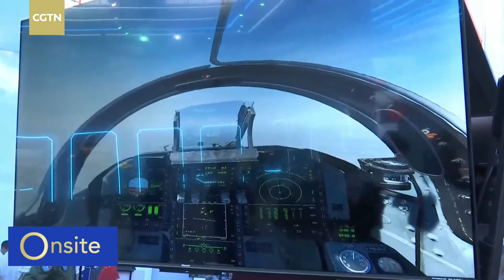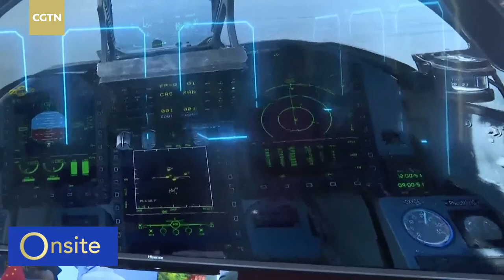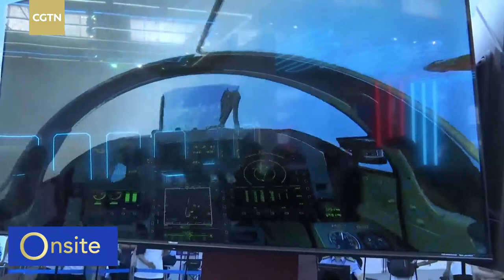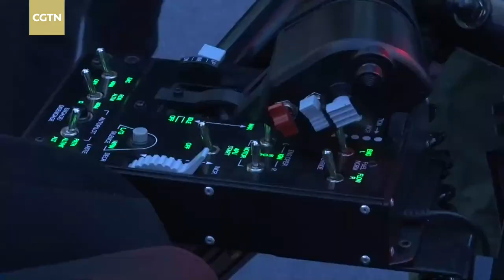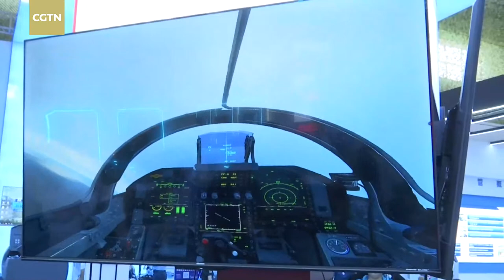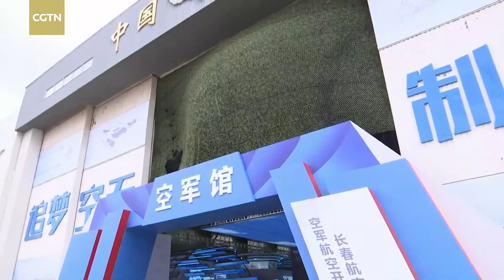Live: Train to become a pilot at PLA Air Force's open day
What's it like to fly a fighter jet? How to become a PLA pilot? The answers can be found at the PLA Air Force's open day in Changchun in northeast China's Jilin Province. The activities give the public the opportunity to have close contact with the PLA Air Force and learn about the country's aviation capability. CGTN's Zhao Yunfei and Gou Tianqi check out some stunning flight demonstrations.